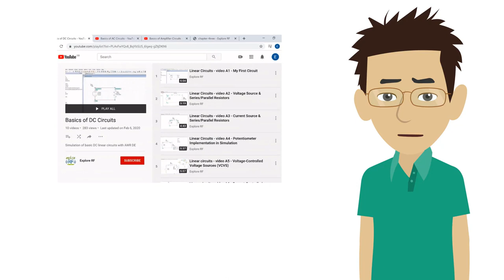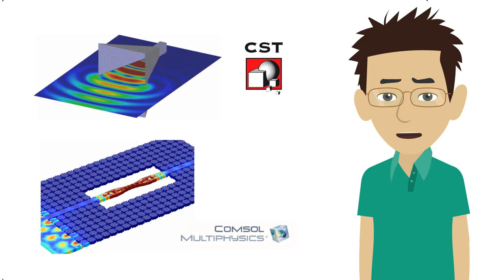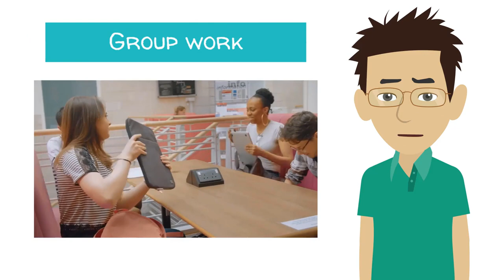Welcome to the Department of Electrical & Electronic Engineering - University of Bristol